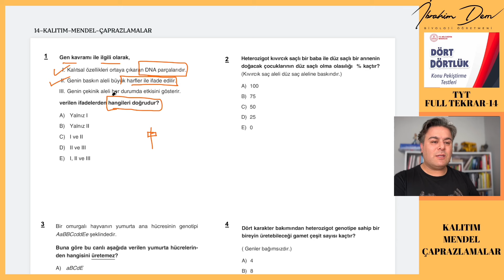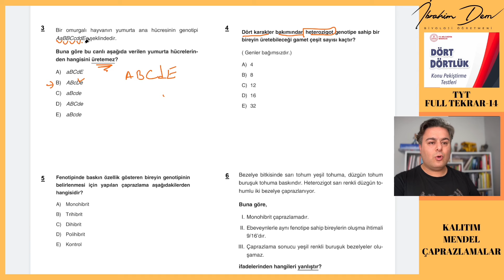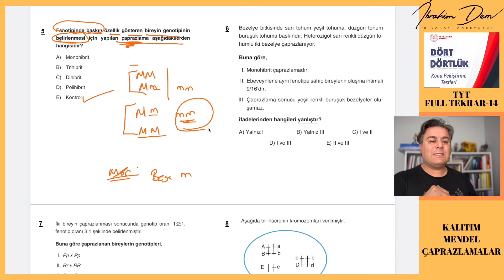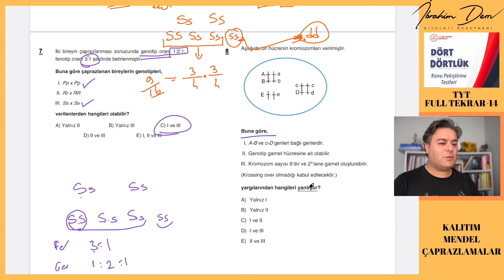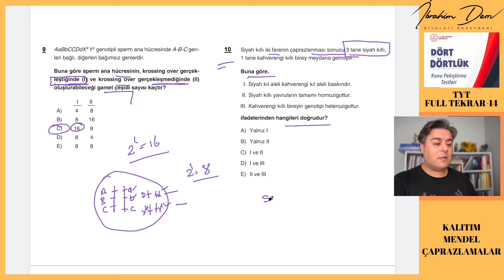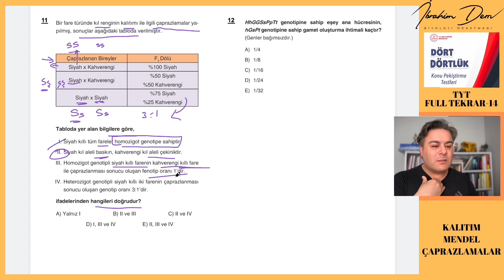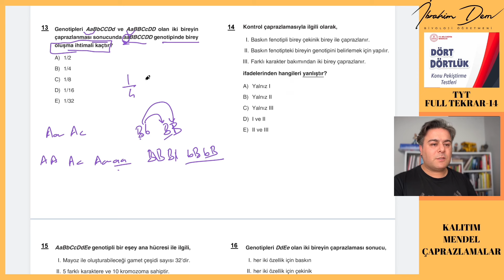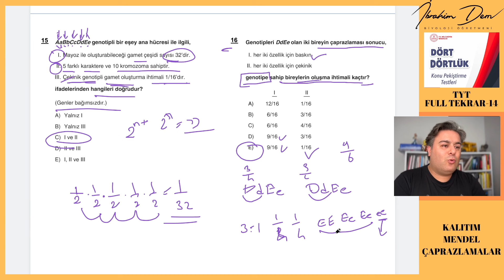14-MENDEL KALITIM VE ÇAPRAZLAMALAR tekrar TYT biyoloji